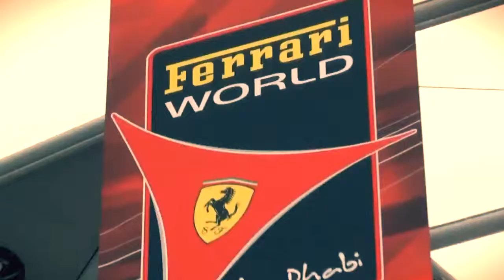Ferrari World Rollercoaster - Abu Dhabi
Montanha russa da ferrari em Abu Dhabi, no parque Ferrari World.
Nos Emirados Árabes (Emirates).